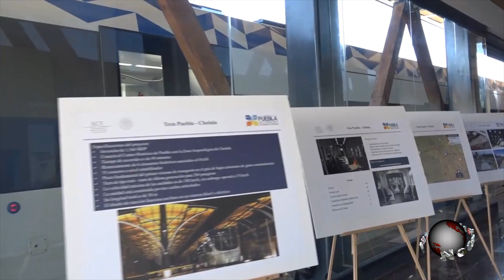PUNTUALTV 20170125 Febrero y marzo Tren Turístico sin costo